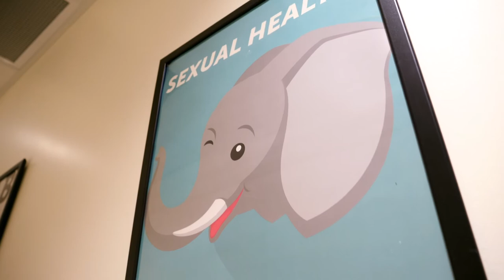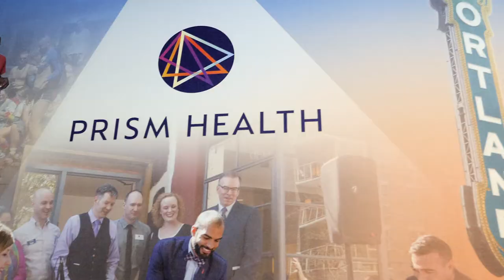Healthcare at Prism Health